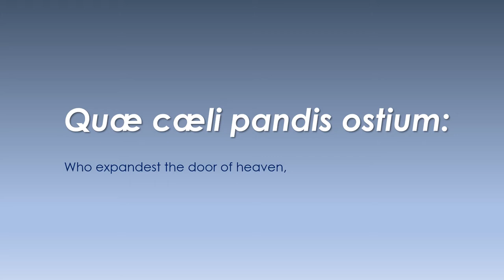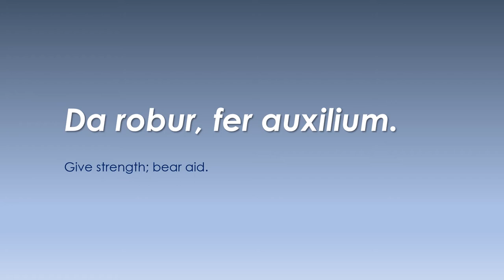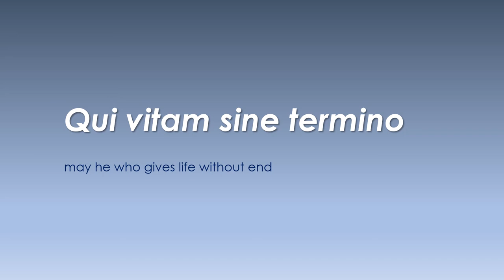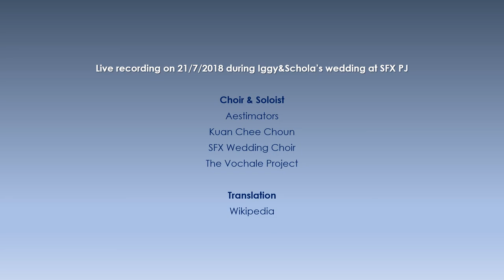O Salutaris Hostia - Ēriks Ešenvalds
Communion Hymn - recorded during Scholastica & Ignatius wedding mass.
Date: 21st of July, 2018
Venue: Church of St Francis Xavier, Petaling Jaya

Soloist:
Joan Chan Liling, Sharlene Rani

Chorister:
Anne Salina Peter, Low Li Yien, Chee Foong Wah, Chan Wen Li, Chow Yee Mun, Kerina Marie, Janice Tan, Josie, Alphonsus Sim, Teng Quan Zhin, Alex Jong, Daniel Liew, Maxwell Sim, Kuan Chee Choun, Daniel Chin, Albert Lim Yee Ann